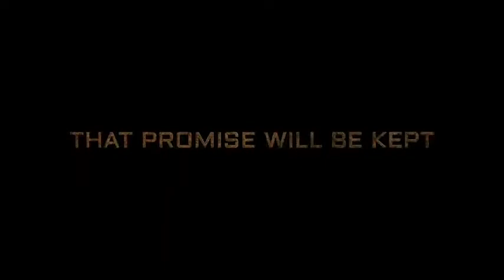K.G.F chapter 2 | Officiall Trailer | Yash |srinidhi shetty |Sanjay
🙏🙏🙏🙏🙏🙏🙏🙏           1Million +
                                                           Target

kgf chapter 2 | officiall trailer | yash | shrinidhi shetty | sanjay Dutt | prashant neel | concept trailler

video credit by 🔖BGM MUSIC FACTORY 🔖

jald launching soon